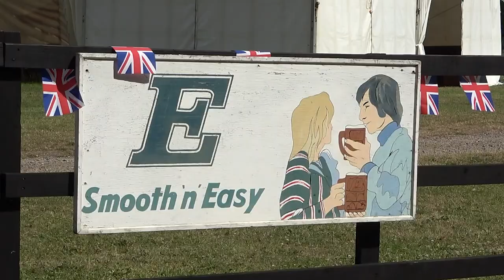WOR TV: Stapleford Park miniature railway!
Explore this scenic miniature railway with us as we light its 'Atlantic' steam locomotive No. 751 John H Gretton and 'take it for a spin' in the November 2022 episode of World of Railways TV, free to stream for BRM subscribers and digital edition viewers. Watch it today!